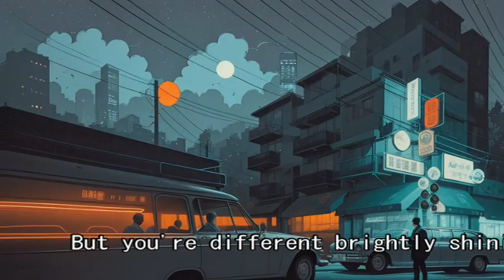空が灰色に見えていたんですが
ハッピィーストーリーズ・絆物語　第2章　二人の距離　より

年に一度のイベントの為に、パートナーとして二人は練習
することになっていた。
陽斗は全てがうまく行かず、諦めかけていた時に美咲と出会う。
この歌は、陽斗の目線で見た美咲のことを歌う。

タイトル: 空が灰色に見えていたんですが

[Verse 1]
The sky seemed grey,
Everything looked faded,
Alone, only I knew solitude,
Living through these empty days.

[Chorus 1]
But you're different, brightly shining,
Never giving up on your dreams,
Your presence struck my heart,
And I began to walk again.

[Verse 1]
心なしか空は灰色で、
何もかもが色褪せて見えた
ひとりだけが孤独を知る、
空虚な日々の中で生きていた

[Chorus 1]
でも君は違う、明るく輝いて
挫けずに夢を追い続ける
君のその姿に、心打たれて
僕もまた、歩き始める

[Chorus 2]
君の側で、僕も変わりたい
共に未来を切り開こう
君という希望に、導かれて
再び夢を見ることができた

[Bridge]
すべてを失いかけたその時、
君が僕の世界に光をもたらした

[Chorus 3]
だからしない
怖くない、一緒に行こう